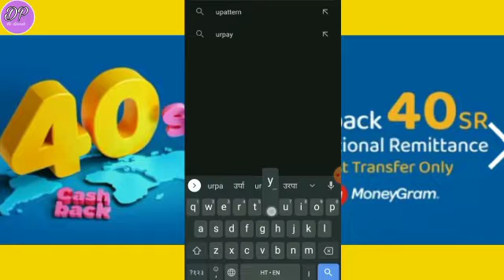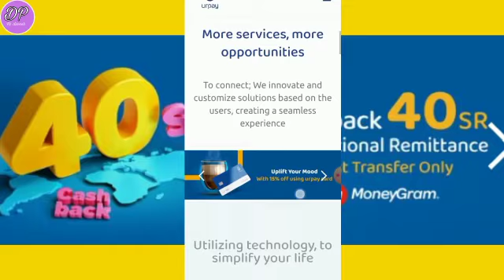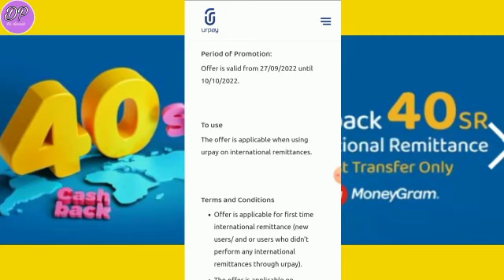Urpay New Offer | Urpay Good Offer | Urpay Update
urpay offer
Urpay new update
Urpay new offer
Urpay update
Offer urpay
Urpay good offer